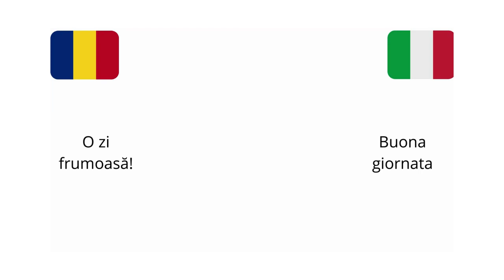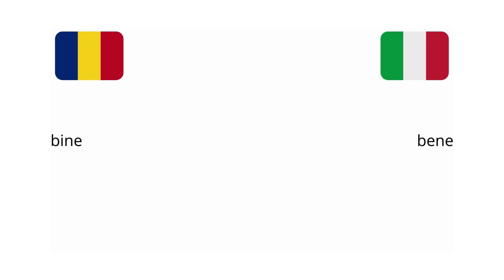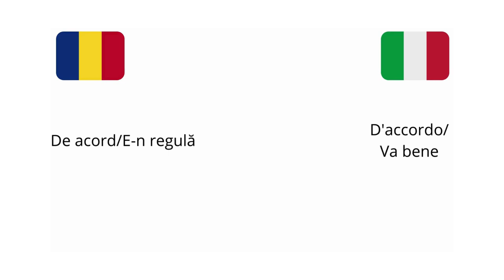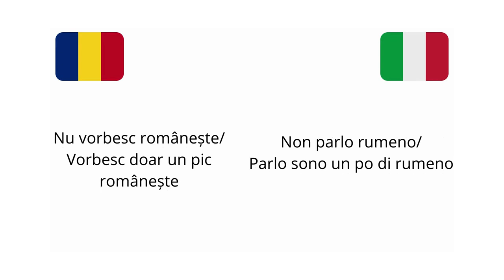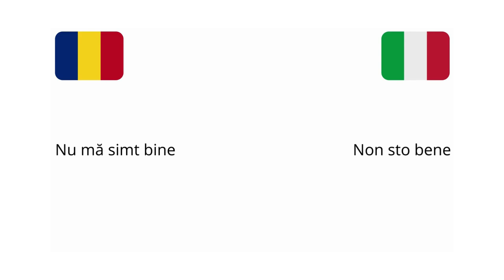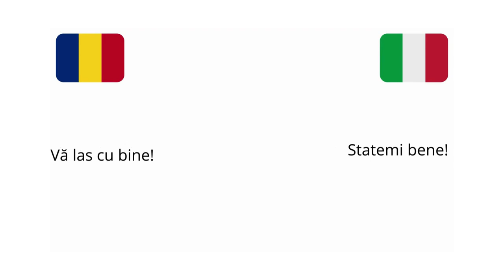Parole in Italiano e Rumeno | Cuvinte în Italiană și Română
Frasi per Principianti 📚

In questo video, vi guideremo attraverso una selezione di frasi di base e utili che vi aiuteranno a comunicare nelle situazioni quotidiane.
Dalle presentazioni personali alla conversazione quotidiana, impareremo insieme come esprimersi in modo efficace e naturale in rumeno.